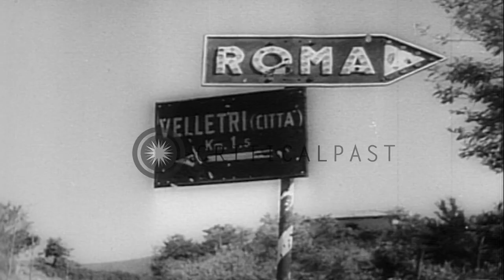United States 5th Army fights German troops and liberates Rome, Italy from German...HD Stock Footage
United States 5th Army fights German troops and liberates Rome, Italy from German control during World War II.

Liberation of Rome from German control during World War II. US 5th Army advances in Rome, Italy. Trucks loaded with soldiers move on streets. Battle equipment and tanks advance. German prisoners move through the streets towards an Allied Defense Camp. Civilians greet the troops advancing through the city. United States troops at war against German troops. Explosions occur. United States Army Generals drive through the streets. A large crowd of civilians gathered during a reception to greet the Generals. Location: Rome Italy. Date:  1944.

57,000+ broadcast-quality historic clips for immediate download.